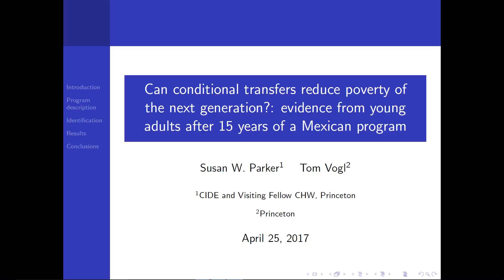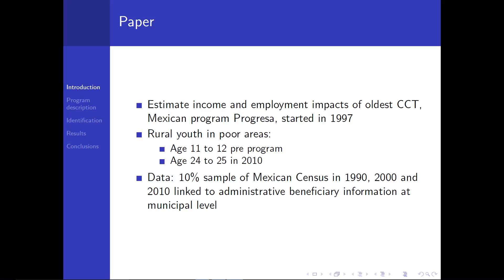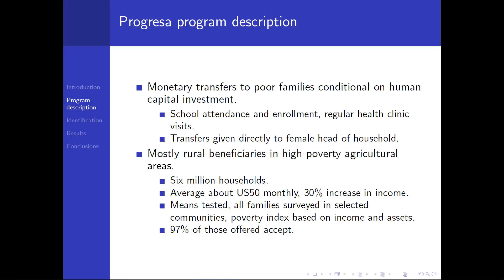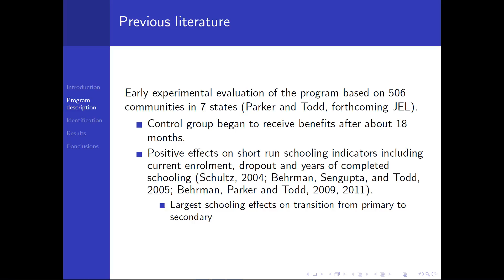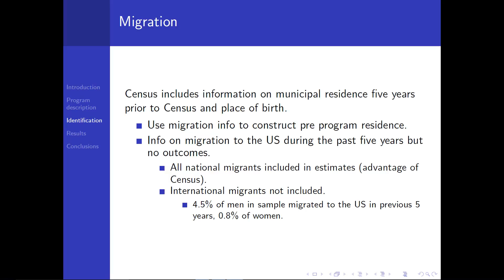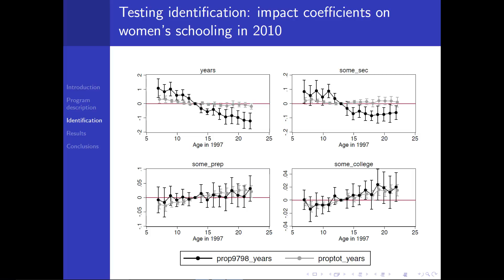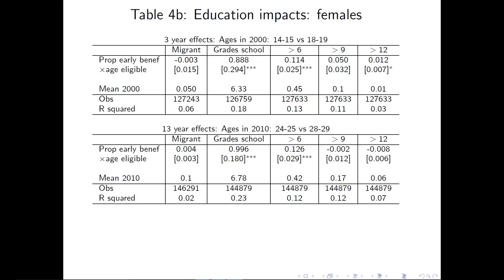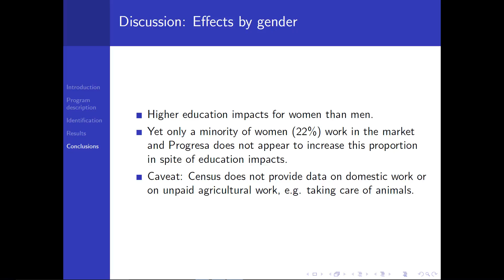Parker 2017S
Notestein Seminar - Susan Parker - April 25, 2017
Can Conditional Transfers Reduce Poverty of the Next Generation? Evidence from Young Adults after 15 years of a Mexican Program